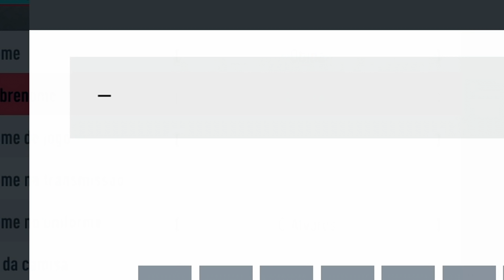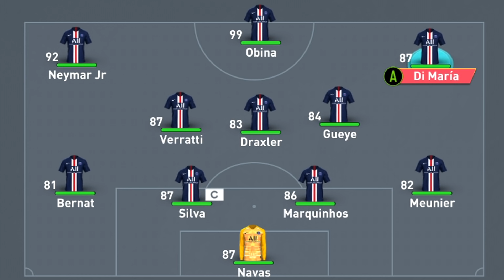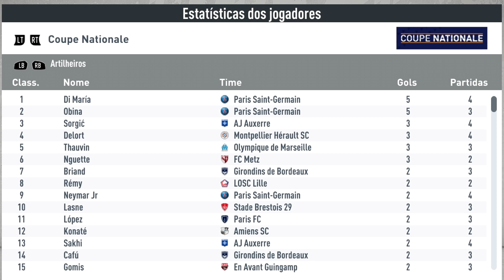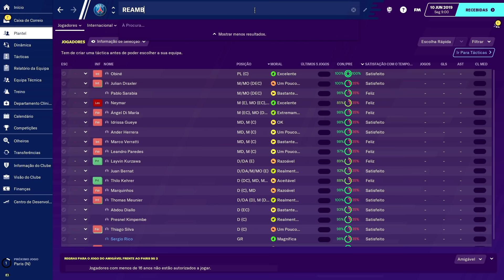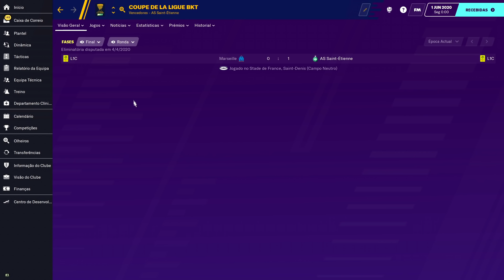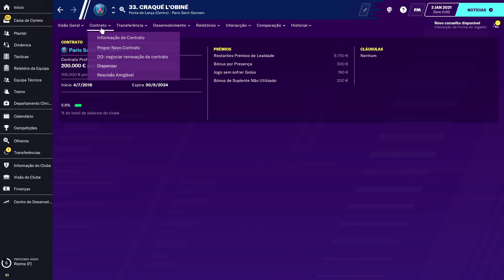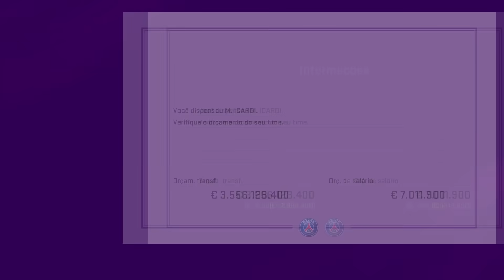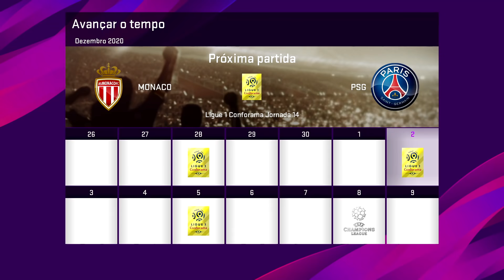Desafio do JOGADOR PERFEITO: FIFA x PES x Football Manager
E se a gente criasse o JOGADOR PERFEITO no FIFA 20, no PES 2020 e no Football Manager 2020? Qual jogador seria o melhor? Qual jogo seria mais realista? Confira nesse experimento!

00:00 FIFA
05:37 FM
12:52 PES

🗣 Desafio do JOGADOR PERFEITO: FIFA 20 x PES 2020 x FM 2020

🌐 Experimento com o jogador perfeito no FIFA20, PES2020 e